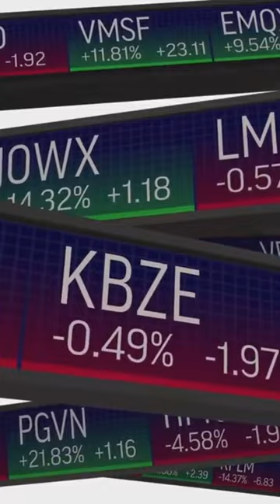El oro y la plata sacudirán su cartera